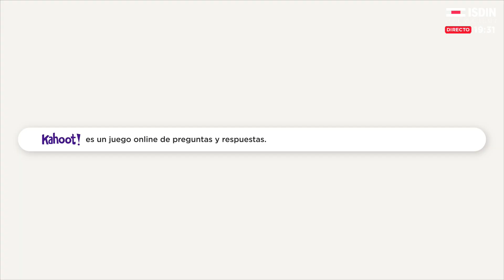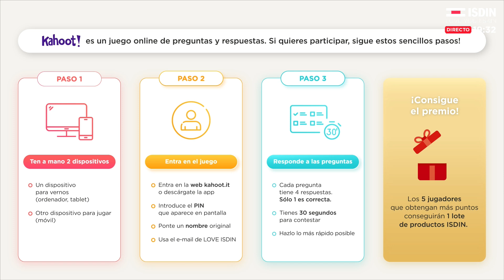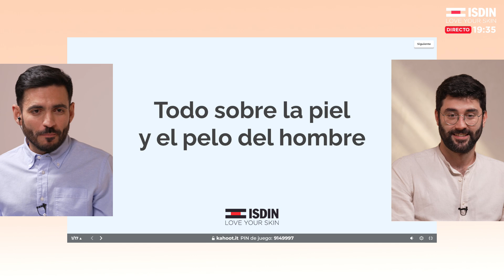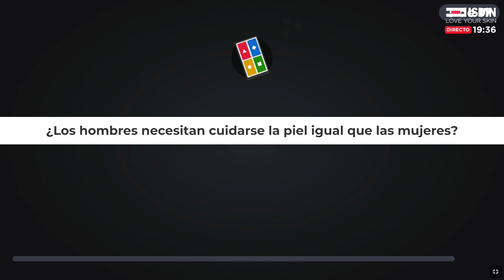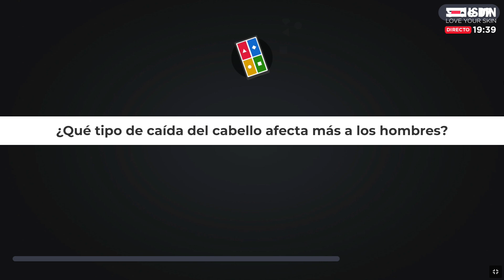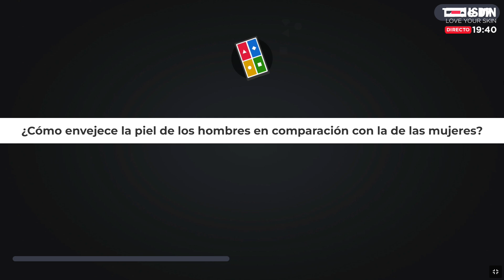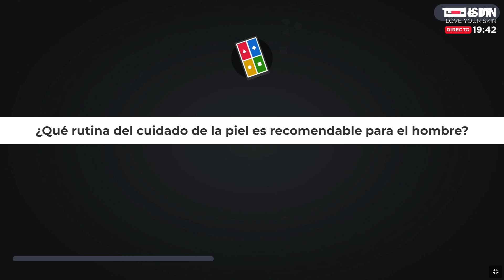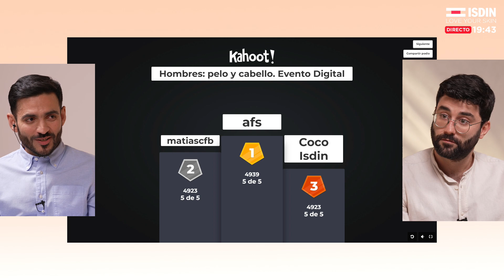Todo sobre la piel y el pelo del hombre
Aprende y aplica tu rutina ideal.